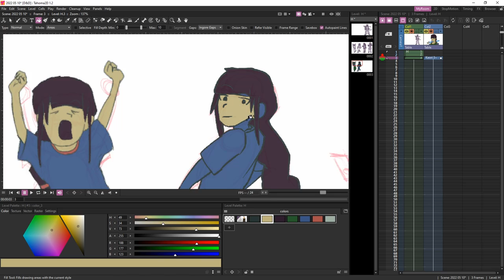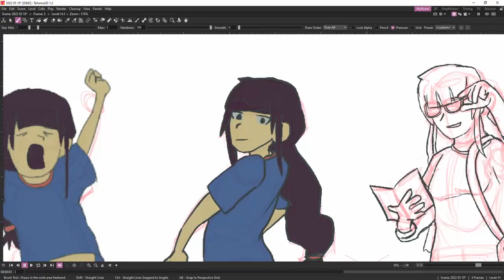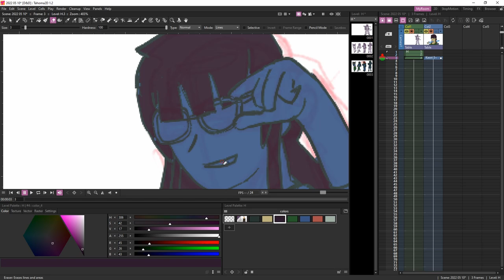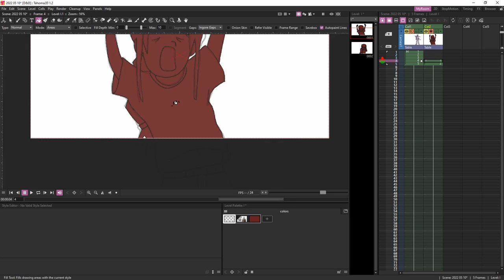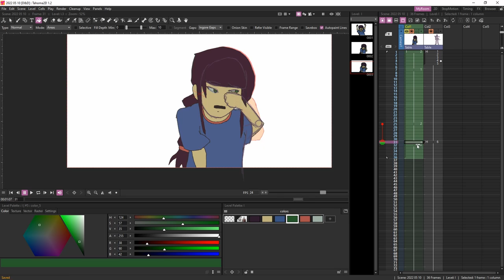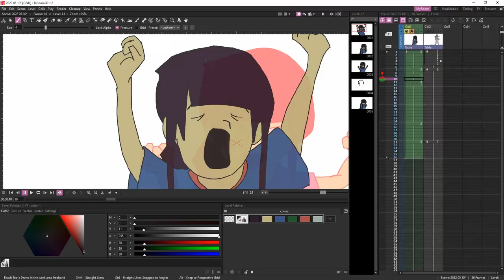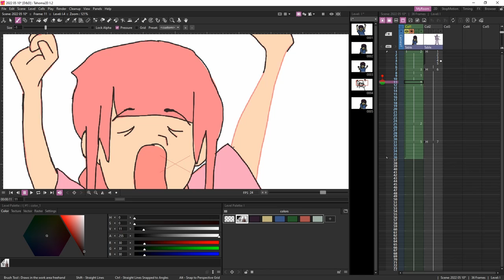2022 05 15 - Kaori - More Poses & a Quick Animation!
The second batch of time-lapse of a bunch of sketches I did for Kaori as I recovered!  Finished the sketches into drawings from before & did a short animation using my favourite one!